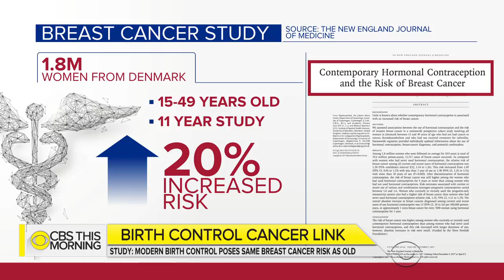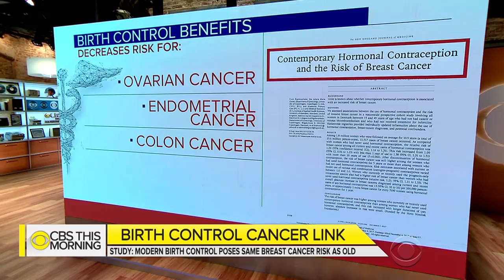Modern birth control linked to breast cancer risk, study finds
A new study finds a link between newer forms of hormonal birth control and the risk of breast cancer. It found a small but meaningful increase in risk following the extended use of birth control pills, IUD's and other forms of hormonal contraception. Dr. David Agus joins "CBS This Morning" from Los Angeles to discuss why the news is a surprise to many doctors.